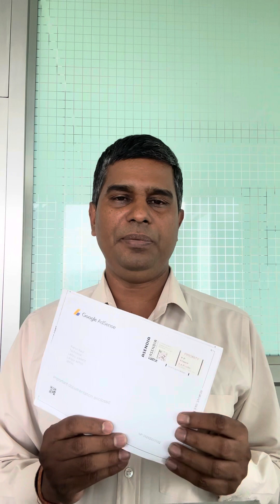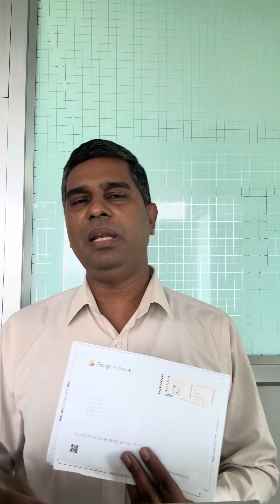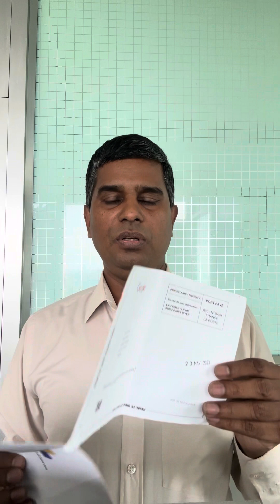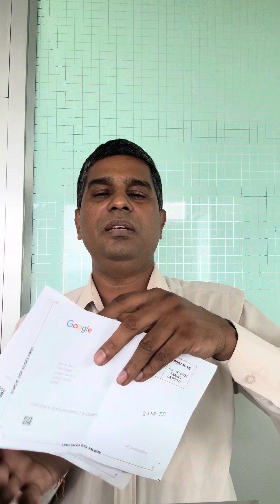Google Adsense PIN verification सम्बन्धि महत्वपूर्ण जानकारी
Google adsense पिन verification सम्बन्धि महत्वपूर्ण जानकारी